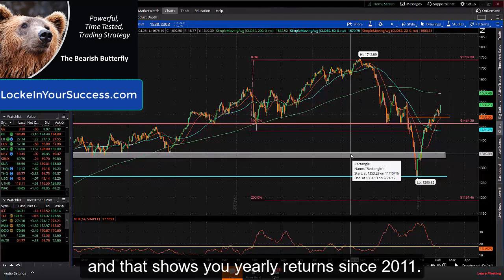Returns Since 2006 For The Bearish Butterfly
With these high returns, you may want to learn more! We have a full-length presentation that will help you gain a better understanding of what the Bearish Butterfly is all about!